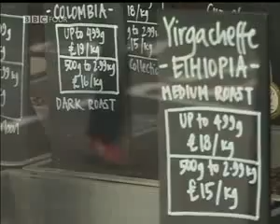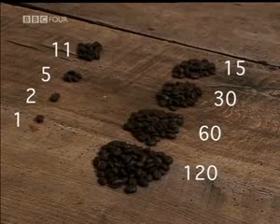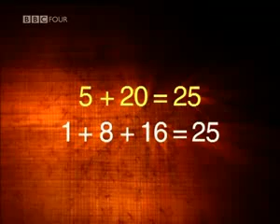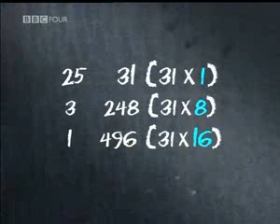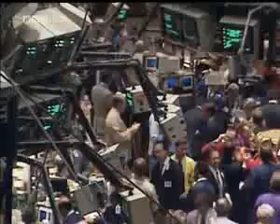ethiopian perfect mathematics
the oldest way of multiplying two numbers